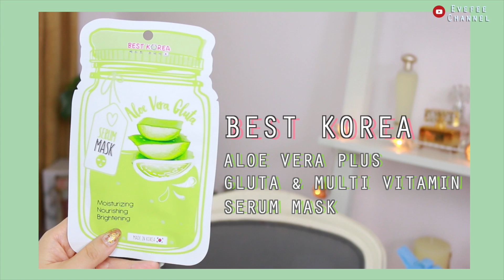เลือกมาส์กหน้ายังไง ? เทคนิคมาส์กหน้าให้ได้ผลดี (Best Korea)║Evefee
สำหรับมาส์กที่ใช้วันนี้เป็นของ Best Korea นะค้า ถูกและดีมีอยู่จริงแผ่นละ 22 บาท รีบไปตำก่อนหมดโปรฯ ที่วัตสันค่า